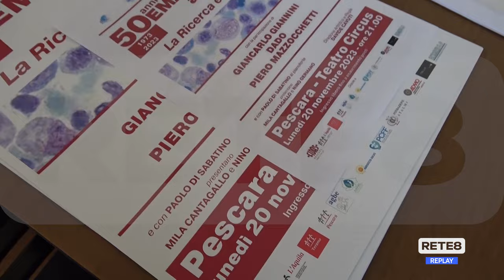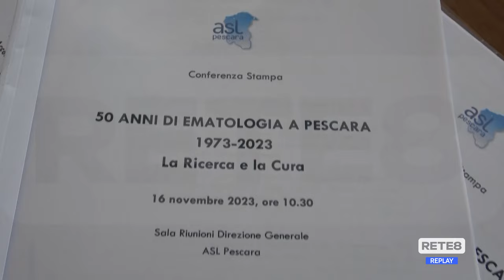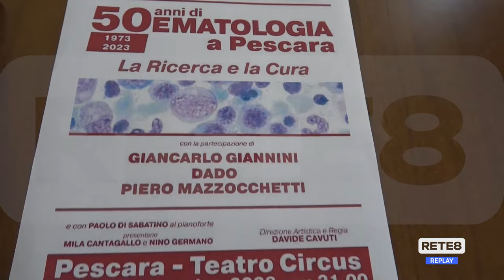Asl Pescara - "50 anni di Ematologia"